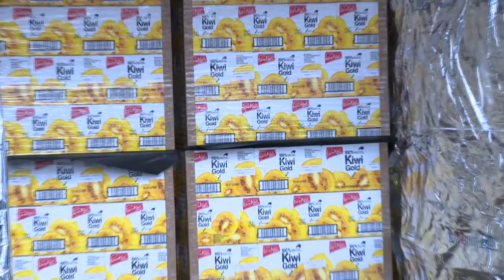Pure Kiwi Green & Gold fruit juices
Quest is helping Pure Kiwi take New Zealand's unique kiwi fruit products and health benefits to the world